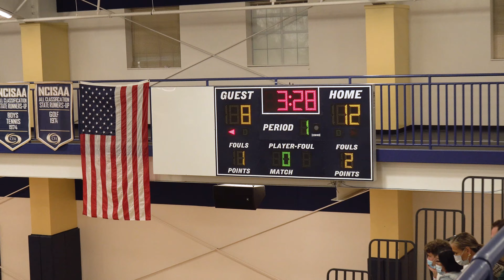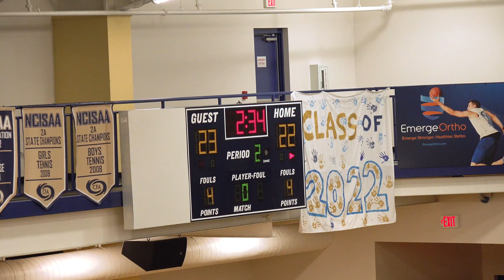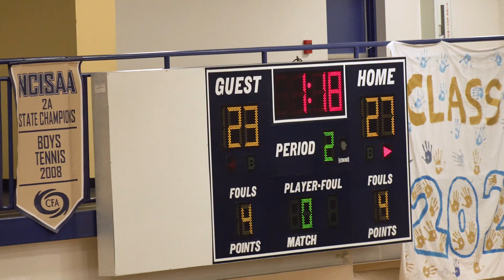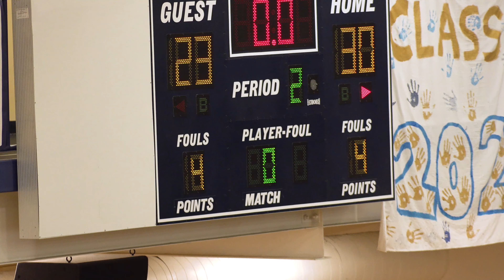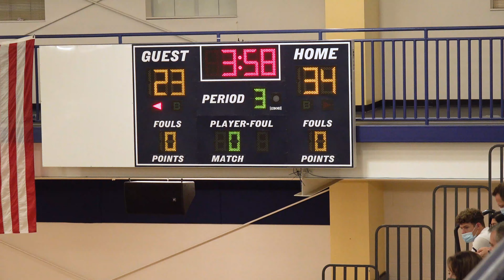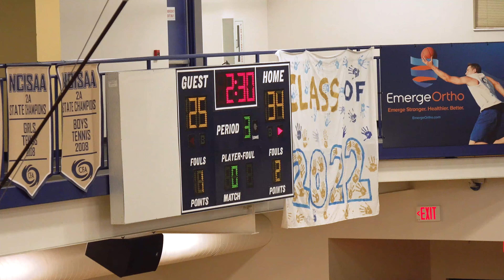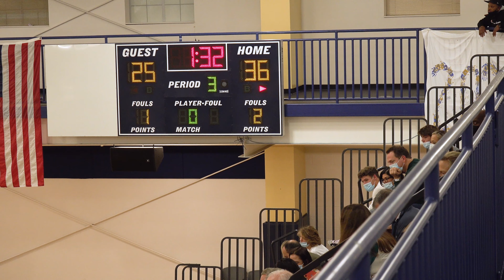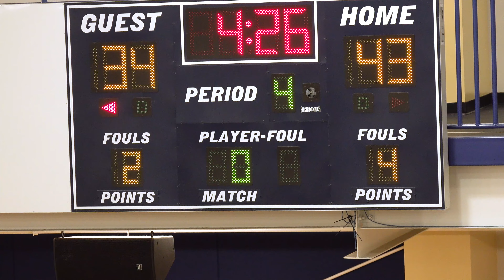Cape Fear Academy vs University Prep Aacedemy (UPA)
December 10, 2021 in Wilmington, NC